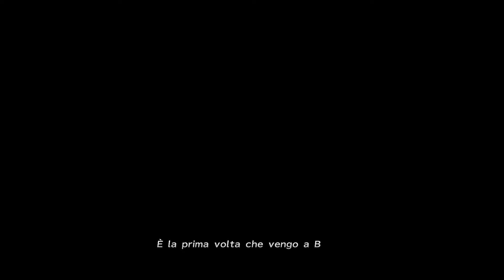Final Fantasy X-2 HD Remaster - EP.04 A caccia di Sfere a Besaid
Final Fantasy X-2 HD Remaster (ITA) (PS3)